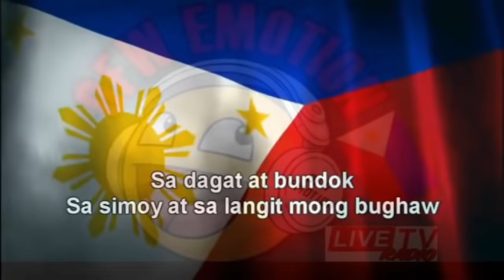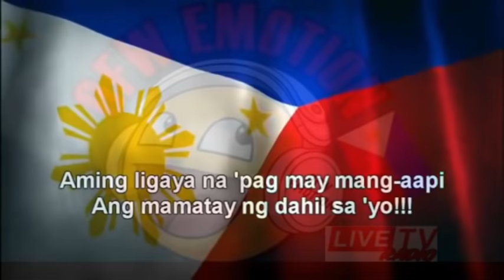WANTED SWEETHEART / JUNE 08, 2021 FULL LIVE (EVENING Edition)